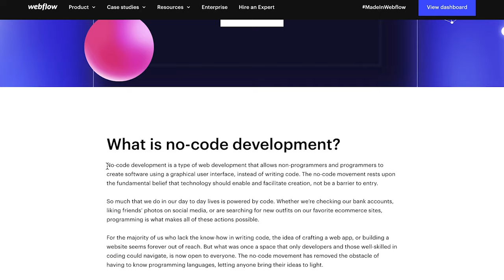Is No Code REALLY The Future of Web Design?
Is no code the future of web design? No Code has been progressing steadily over the years, and with GUI's like Webflow making that job that much easier for us it's a no-brainer. This video explores the future of no-code and the future of web design, is no code really the future of web design? Or is the future of web design going to be more code than no code? That is what I try to explain in this video. I have my own opinions on the future of no code, I'd love to hear yours!